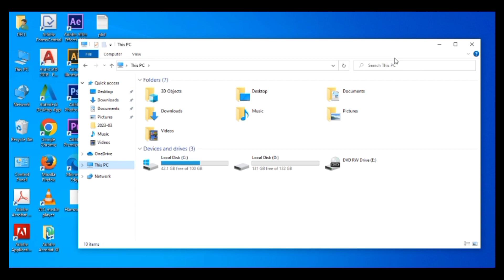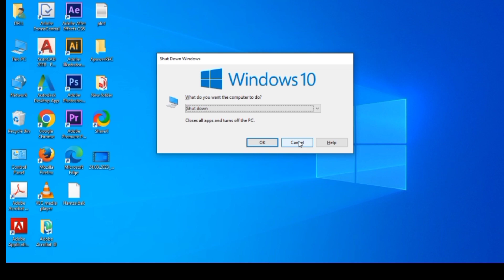Useful keyboard shortcuts keys | Keyboard master | 5 most used keys | Keyboard techniques | Helpfull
Useful tricks.
keyboard master techniques
Keyboard shortcut keys.
Become a keyboard master.
Become a computer master.
Top 5 best keyboard shortcuts
Keyboard tricks
How to use keyboard keys